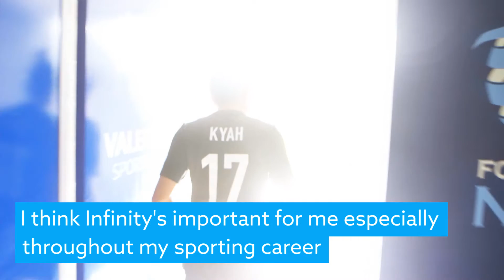Testimonial: Kyah Simon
Matildas star Kyah Simon says Infinity helped her feel empowered and confident in making financial decisions and to set up for life after football.